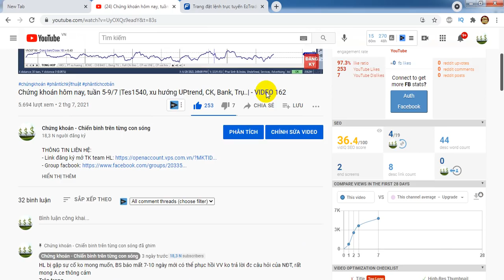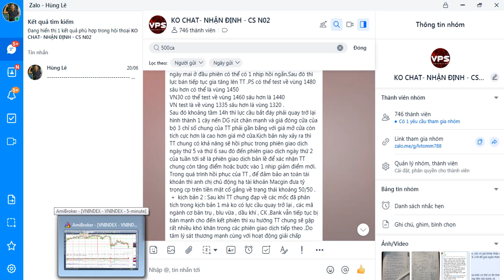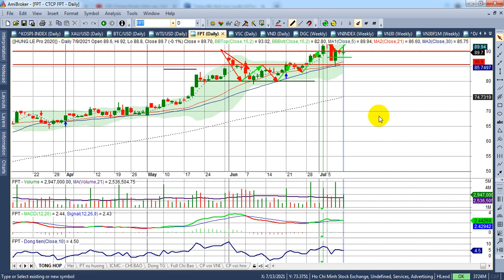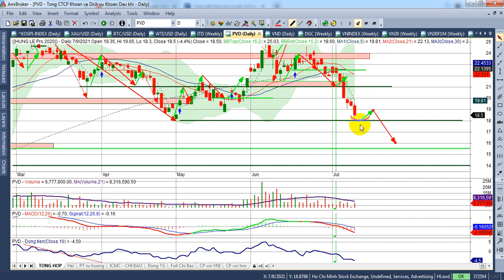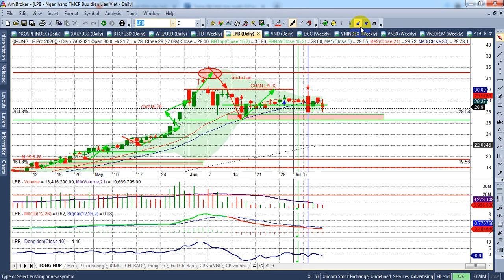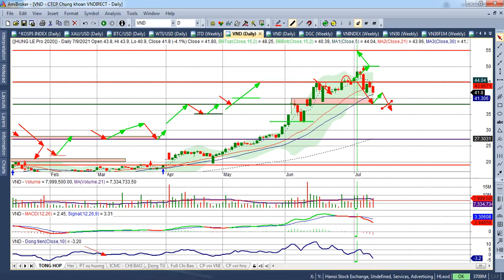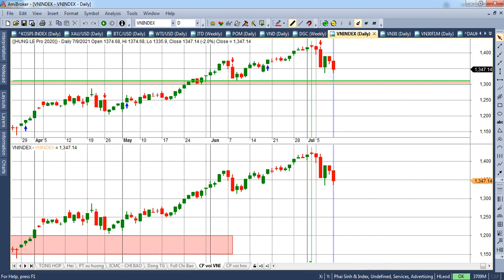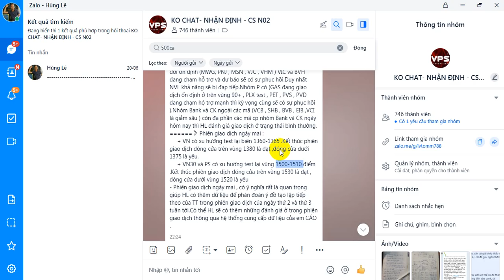Chứng Khoán hôm nay tuần 12-16/7|Áp lực bán vẫn đang mạnh, Vn~1310, Vn30~1472, PS~1480 | - VIDEO 163